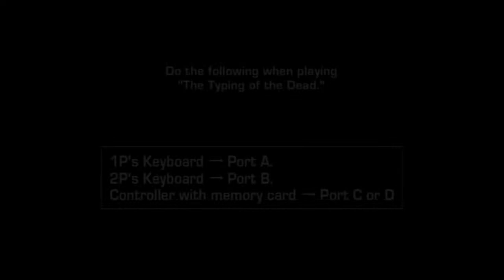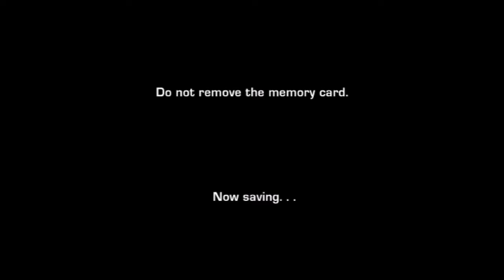Mark Plays... The Typing of the Dead (ザ・タイピング・オブ・ザ・デッド )(Dreamcast)(US)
This is an arcade game that was developed by WOW Entertainment and published by Sega for the NAOMI hardware. The game was released in Japanese arcades in 1999 and was ported to the Sega Dreamcast in 2001 by Smilebit. A Windows version was released in 2000 and a PlayStation 2 port followed in 2004.

The Typing of the Dead is a modification of Sega's 1998 light gun arcade game The House of the Dead 2 in which the gun is replaced by a computer keyboard. The player takes the role of a secret agent in a zombie-infested Venice and must quickly type letters, words and phrases in order to kill fast-advancing enemies.